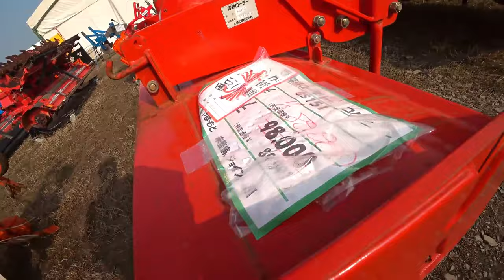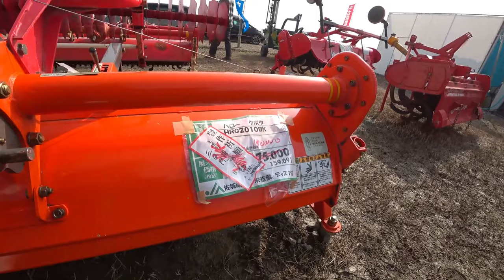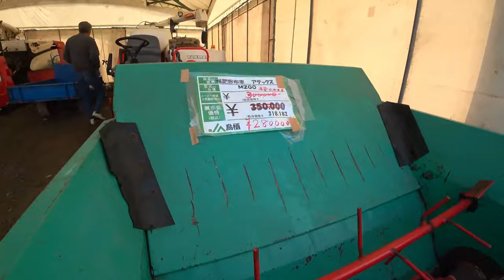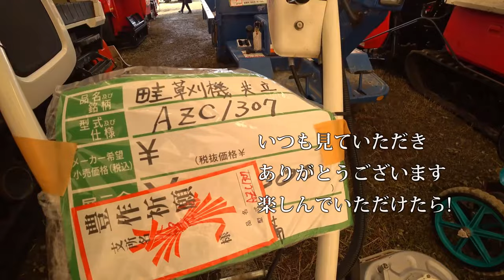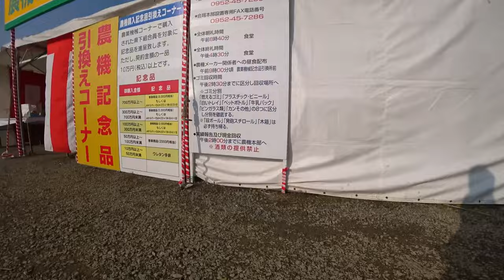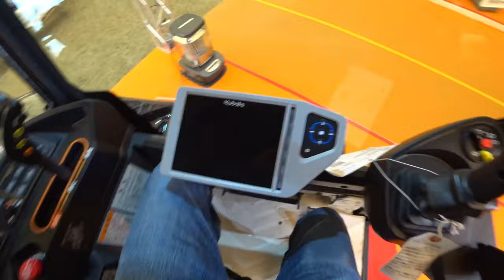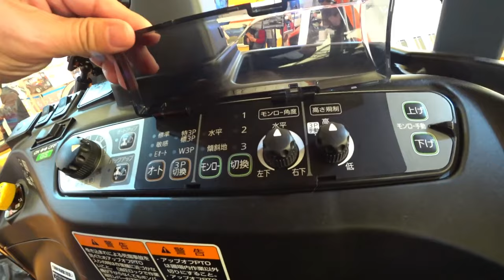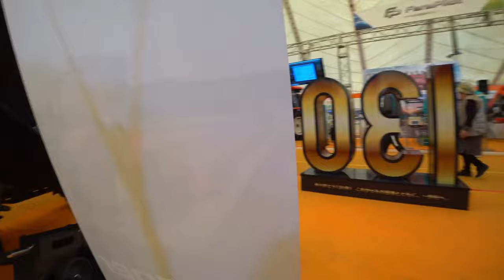【会社員実家農業手伝う】【特集】農機具スペシャル 中古展示会コーナーをぶらっと人歩きクボタやイセキ【農機具】【稲刈り】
4Kで見たい方はタイトルを検索してくださいね。
【総集編】農業スペシャル　【農機具】【稲刈り】

【特集】農機具スペシャル　中古展示会コーナーをぶらっと人歩きクボタやイセキ【農機具】【稲刈り】

1中古展示会コーナーをぶらっと人歩きクボタやイセキ、ヤンマートラクターがずらり

2展示会最後の風景を中古トラクターのアタッチメントでもどうですか？

3クボタブースで見つけたコンバインはデカイDR6130キャビン内は

4中古田植え機コーナーでヤバい田植え機を発見、見た目では